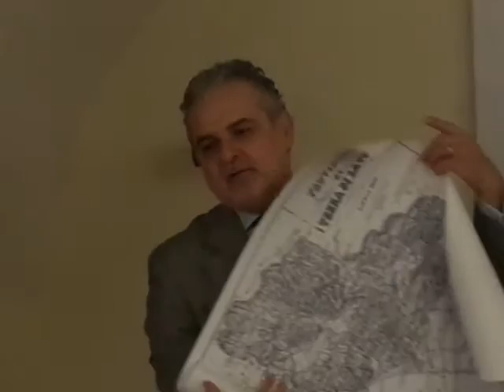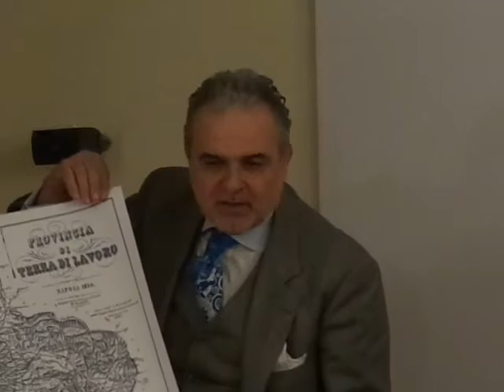Comincia a San Lorenzello il convegno identitario del 2017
Video realizzato da Raimondo Rotondi